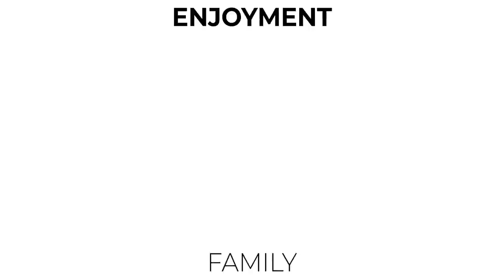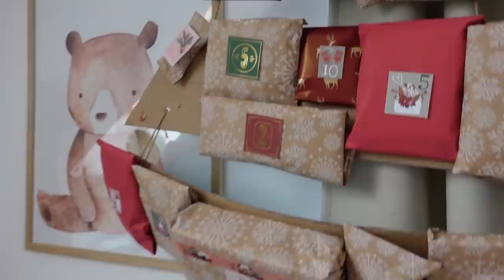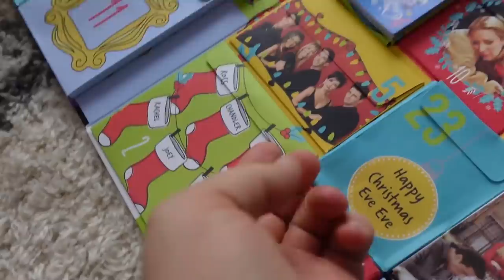Ekipa Dzień dobry TVN u nas w domu :) #112